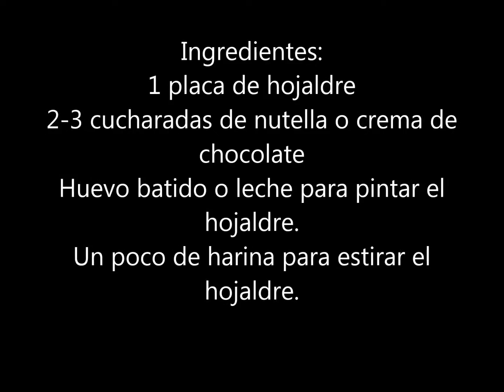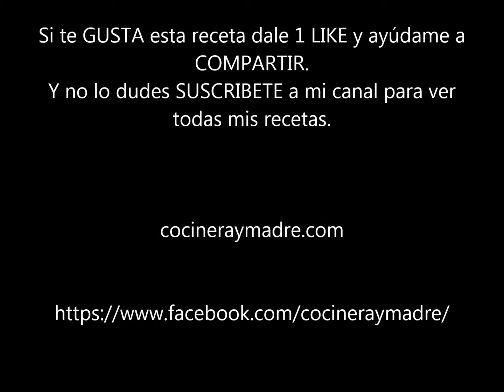trenza de hojaldre y nutella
Una forma muy sencilla de preparar un delicioso postre; una trenza de hojaldre y nutella o crema de chocolate.
Todos los pasos y detalles para que te quede perfecta.